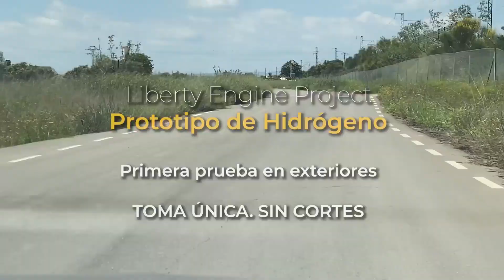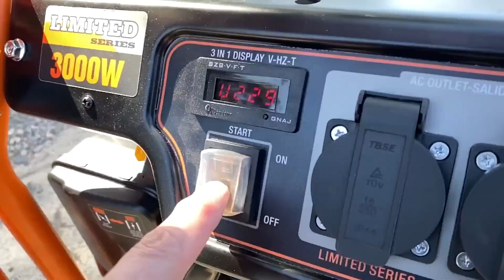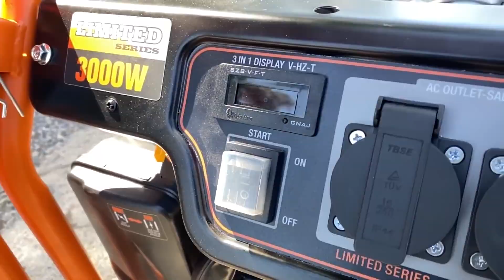TRANSFORMO UN GENERADOR ELÉCTRICO DE GASOLINA PARA QUE FUNCIONE CON AGUA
Transformo un generador eléctrico para que funcione con Agua - Motor de Agua - Motor de Hidrógeno

En este vídeo de "Tecnología Oculta" hemos fabricado un prototipo de motor que funciona sólo con agua. Hemos modificado este generador eléctrico para poder producir energía eléctrica utilizando solamente agua como combustible. Gracias a este equipo de Hidrólisis altamente eficiente y al aditivo secreto para el electrolito HH+ podemos descomponer las moléculas de agua y obtener grandes cantidades de Hidrógeno de una forma altamente eficiente, con el cual hacemos funcionar este generador eléctrico sin utilizar gasolina.

Índice
00:00 Introducción
01:05 Preparando las piezas para cortarlas
01:16 Cortando las piezas de acero inoxidable 304L
01:37 Taladrando las piezas (Un agujero de 6mm y   otro de 11mm en cada pieza)
02:06 Preparación del depósito de Hidrólisis
02:30 Cortando las varillas roscadas M6
02:52 Montaje del reactor de Hidrólisis
05:15 Preparación del recipiente de seguridad de Hidrógeno
06:23 Fabricación del soporte para el equipo de Hidrólisis
07:00 Conexiones eléctricas
07:44 Eliminamos el depósito de gasolina y montamos nuestro equipo de Hidrólisis
08:39 Preparación del filtro de aire
08:49 Llenado de los depósitos de agua y electrolito secreto HH+
09:50 Primera prueba en el interior del taller
10:20 Ajuste del carburador
12:30 Prueba del motor de agua en exteriores

Materiales utilizados:
- Chapa de acero inoxidable: Podemos comprarla en una chatarreria
- Generador eléctrico de gasolina
- Filtros de agua
- Varilla roscada M6 de acero inoxidable
- Arandelas de Nylon M6 11mm
- Arandelas de Nylon M6 18mm